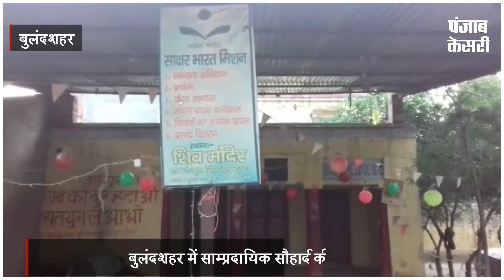भाईचारे की मिसाल, नमाज पढ़ने के लिए मंदिर के खोले गए द्वार